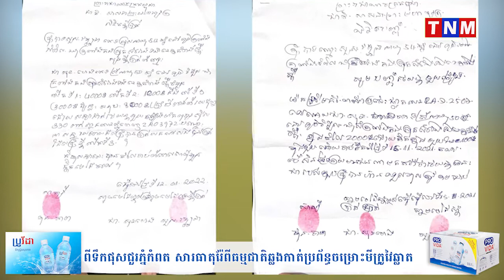នោះរឿងធំហើយ មេប៉ុស្តិ៍ឃុំសំបូរ ស្រុកសំរោងទង រងការចោទថា យករថយន្តទៅបញ្ចាំ ហើយសុំយកមកជិះវិញ